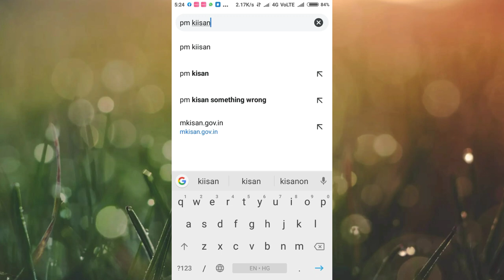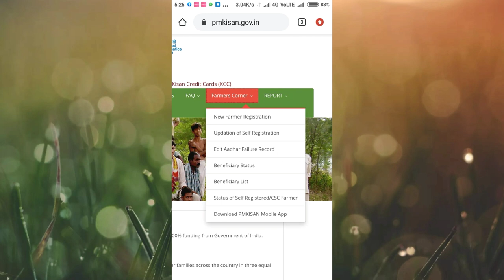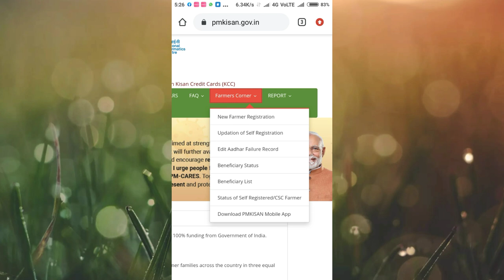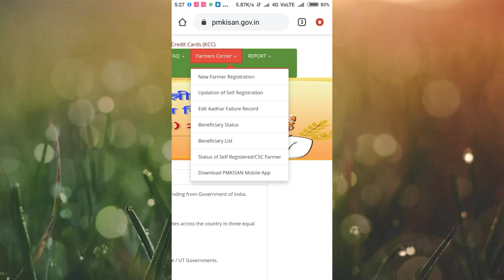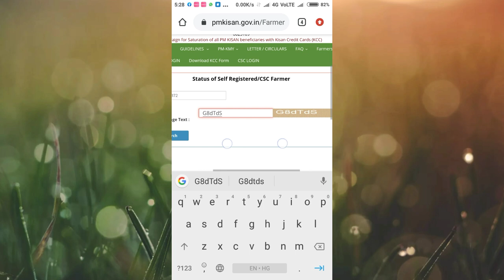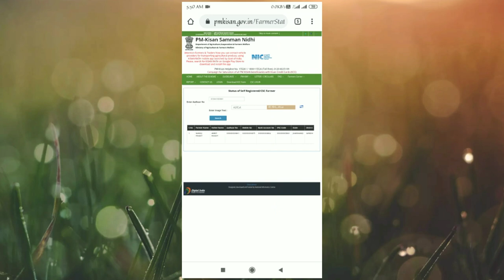How to download and print pm kisan status / pm kisan status ko kese download print karen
1. Pradhan mantri kisan saman didhi yojana ka 2.status kese print karen
3. Pradhan mantri kisan yojana pending state and 4. disct level pending and epruval
5. Pm kisan ka document kahan jama kare
6. State and district level kese apruval hoga
7. Pm kisan ka peda kese milta hai
8. Pm kisan ka pese kese chek kare
9. Pm kisan online kese form fill kare
10. Pm kisan kese online kare
11. Pm kisan online karne ka tarika
12. Kese milta hai mp kisan ka paisa
13. Kab milega mp kisan ka paisa
14. Pm kisan status kese print karen
15. How to download pm kisan status
16. How to print pm kisan status
17. How to apruval state and district lavebal